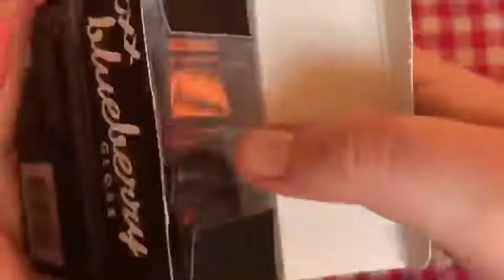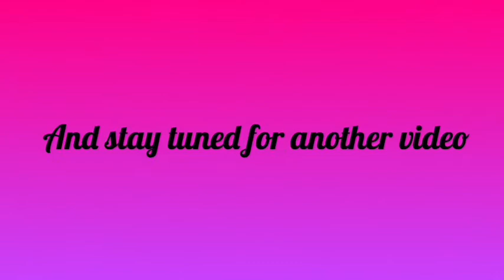trying oxx blueberry nail polish- 2018